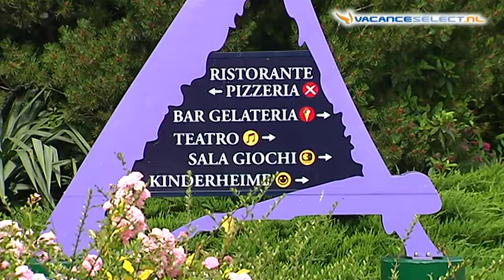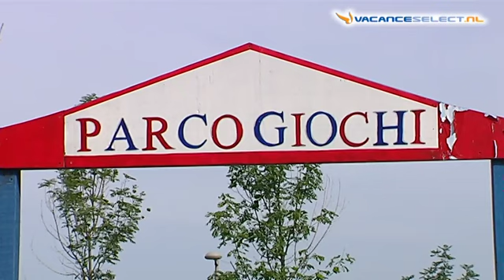Camping Villaggio Turistico Europa Grado, Adriatische kust, Italië - Vacanceselect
Topcamping Europa Grado ligt in de Laguna van Grado direct aan de Adriatische kust. Het zwemparadijs met glijbanen, stroomversnellingen, fonteinen en een jacuzzi staat gegarandeerd voor waterpret voor jong en oud! Roetsj samen met de kids van de glijbaan na een heerlijke dag aan het privé-strand van de camping. Geen zin om te koken? De pizza's zijn om te smullen!